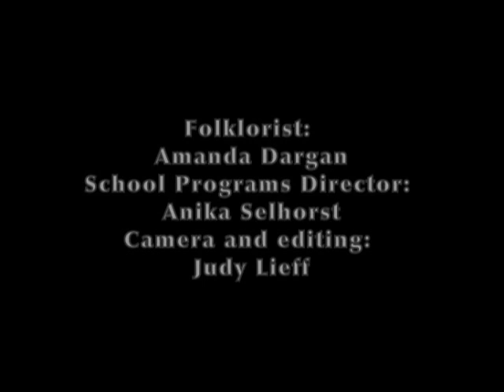Field Trip to Chinatown with PS 78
Explore New York's Chinatown with traditional Chinese musician and dancer Margaret Yuen and a crew of 3rd Graders from PS 78. Visit a Buddhist Temple, eat Chinese tamales, and learn traditional Chinese dance.

City Lore, Education, Arts and Education 9, video 043